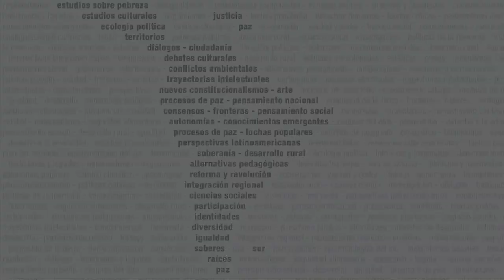Actualización en Investigación, Transferencia y Desarrollo en la Universidad Pública (ITD)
En tiempos de la pandemia, las instancias de producción científica y de conocimiento en general se ven interpeladas por el conjunto de la sociedad. Se plantea el desafío de la respuesta inmediata en términos epidemiológicos y tecnológicos y al mismo tiempo se reactualiza el debate sobre el futuro. Esto es, sobre los modelos de desarrollo y el rol del estado en nuestra región, donde se entrelazan diversas perspectivas ligadas a la definición del patrón de acumulación, los modelos de inclusión social, las políticas de ciencia, tecnología e innovación, las agendas educativas y, por supuesto, los marcos democráticos en América Latina.

Todo esto sucede en una etapa histórica en la que la lógica mercantil condiciona y tiende a subordinar las formas de producción, apropiación y circulación del conocimiento. Desde diferentes matrices teóricas y concepciones políticas, categorías como “sociedad postindustrial”, “sociedad de la información” o “sociedad de riesgo” han puesto de manifiesto el rol central de la ciencia y la tecnología en la constitución y funcionamiento de las sociedades actuales. Su idea central es que los nuevos modos de producción científica sólo pueden comprenderse analizando la interacción que los científicos mantienen con diferentes actores de la sociedad.

Por su naturaleza pública, por su función social, por su importancia determinante en el contexto actual y por ser un ámbito central en la formación y producción de conocimiento dentro de los SNCTI, las Universidades Públicas y los y las docentes investigadores están llamadas a ser protagonistas de esta discusión. De la misma manera, interpela y convoca también a todos aquellos profesionales que trabajan en las diversas entidades que conforman los Sistemas Nacionales de Ciencia, Tecnología e Innovación (SNCTI) de los países de la región, así como también a profesionales y agentes de Organismos estatales, organizaciones sociales, sindicales y cámaras empresariales.

La nueva cohorte del ITD, que en esta edición incorpora a la Universidad Autónoma de Zacatecas (México) y el apoyo del Instituto Gino Germani de la UBA (Argentina), se enfocará especialmente en una actualización sobre el estudio de los procesos de investigación, desarrollo e innovación en nuestras Universidades para vincularlos en particular con los desafíos que plantea la pandemia del COVID-19 a nivel mundial, proponiendo el desarrollo concreto de proyectos de innovación y transferencia que, desde las distintas disciplinas de los estudiantes, permitan realizar aportes para abordar esta problemática en y desde América Latina.